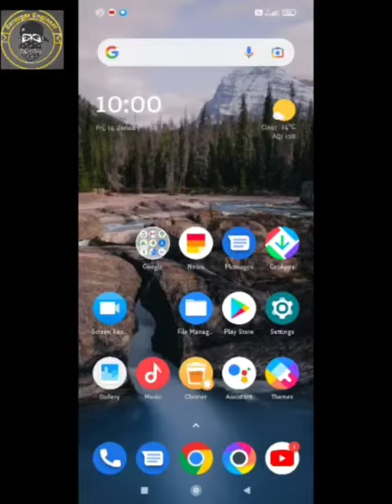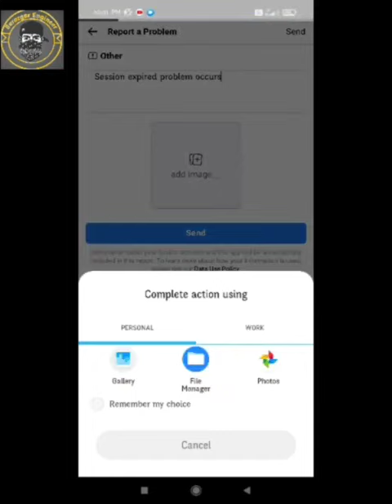How to solve session expired Problem in Facebook | Fix Facebook Session Expired Issue 2021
1) Fix Facebook Session Expired Issue 2021

2)  Facebook Session Expired Problem Kaise Thik Kare

3) how to solve facebook app session expired in android

4) session expired please login again facebook

5) how to solve session expired problem in facebook

6)facebook session keeps expiring

7) your session has expired please login again